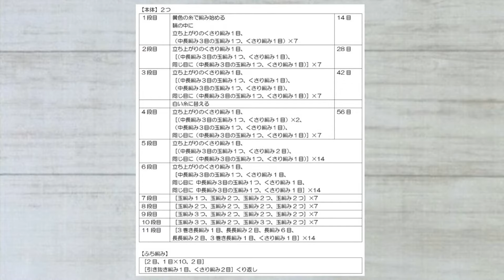【かぎ針編み🧶】デイジーの座布団 Crochet Daisy Zabuton Chair seat cushion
こんにちはAmu（あむ）です🧶めっちゃ可愛いデイジーの座布団を編みました

【Revise】3-hdc Bobble → 3-hdc Puff Stitch

0:00 デイジーの座布団 Daisy Zabuton
1:16 黄色の糸1段目　Yellow Color Yarn Rnd 1
11:44 白糸の糸　4段目　White Color Yarn Rnd 4
35:12 最終段11段目　Rnd 11
42:44 緑色の糸　ふち編み Green Color Yarn Edging
56:19 無料編み図　Free pattern